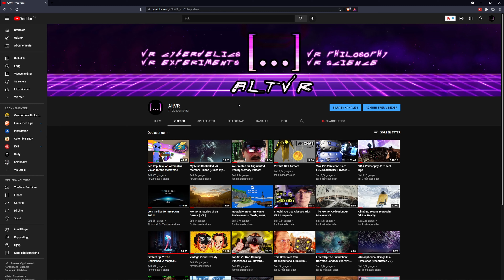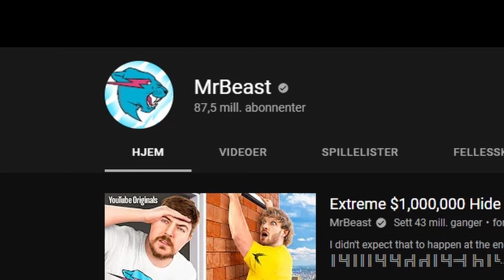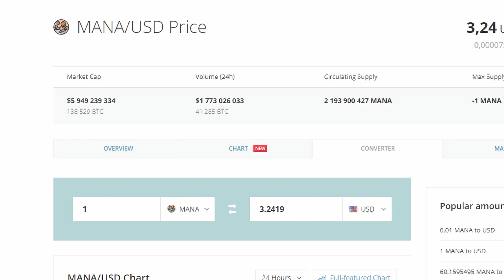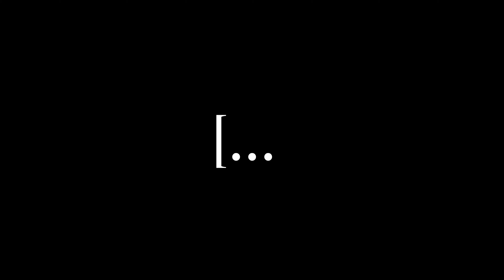Why You Shouldn’t Buy Virtual Land in the Metaverse (Decentraland / Sandbox)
With Meta’s announcement of their long term vision of owning the Metaverse, crypto tokens such as Decentraland ($MANA) and Sandbox ($SAND) soared to new all-time highs. While I am a big believer in the potential of blockchain technologies to create a decentralised Metaverse, blockchain approaches based on exclusive and scarce virtual land is entirely backwards and fails to grasp at what the Metaverse will become. In this video, I am telling you why.

The video explains why the users of "the Metaverse" like Decentraland and Sandbox wish to become, does not benefit from having exclusive or limited virtual land. This is what Edward Snowden referred to as the NFT ish-ness of these projects. While Metaverse projects can greatly benefit from crypto, metaverse real estate is in my opinion the wrong approach. Virtual land investment might still increase in value, but one's investment will not be turned towards any good product that people in the end will want to use. We therefore haven't seen the best metaverse crypto tokens yet, in my opinion, it would have to be someone that opens up the space for everyone to participate, like a blockchain version of VRChat. While these projects are still better than Meta or Facebook or whatever, they do a lot of things wrong which limit their potential greatly. Whether Mana can still do an 100x or not (and I severely doubt it, it looks like Habbo hotel), it's not a good investment for humanity as we have the possibility to invest in projects that are actually good for us. Buying metaverse property for sale, whether Decentraland or Sandbox, is just silly.